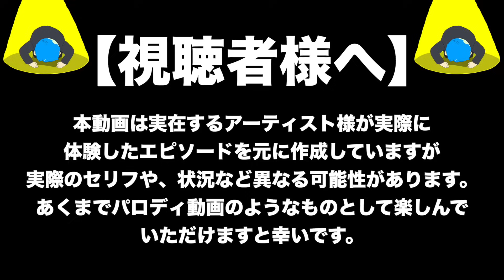【アニメ】えとの優雅エピソード集５選！【カラフルピーチ】